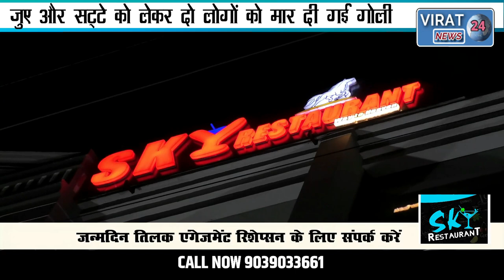खुलेआम जुआ-सट्टे पर वर्चस्व को लेकर हुआ गैंगवार, चली एक-दूसरे पर गोलियां और तलवारें